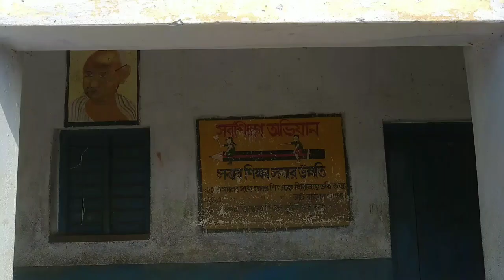Digital ছাত্র আর স্যার funny comedy videos# TG Group